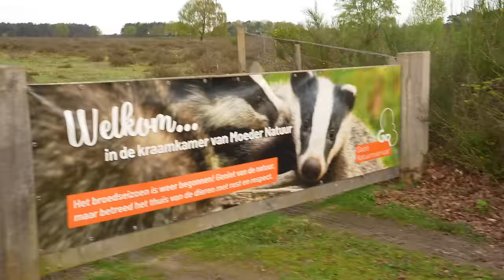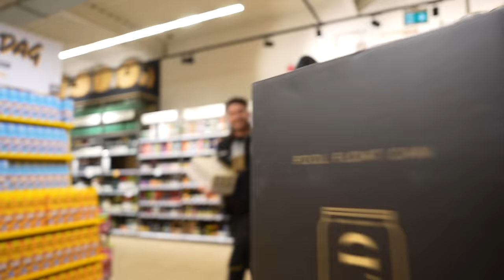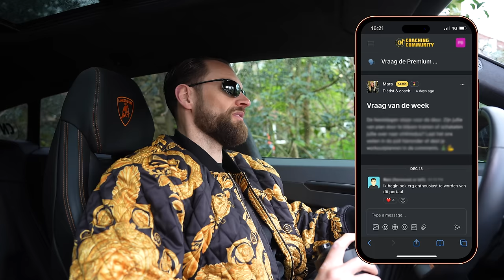Mijn Gouden A1GP Auto In De Jumbo Hilversum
Inschrijven Goud-Droog Challenge t/m 15 april